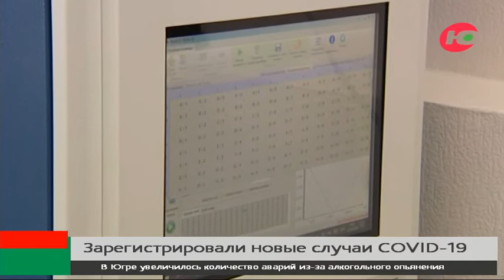Коэффициент распространения коронавируса в Югре пошёл на спад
По последним данным коэффициент распространения в Югре на 3 сотых превышает единицу. За сутки от коронавируса в Югре излечились 90 человек, за весь период пандемии – 20 197 югорчан.